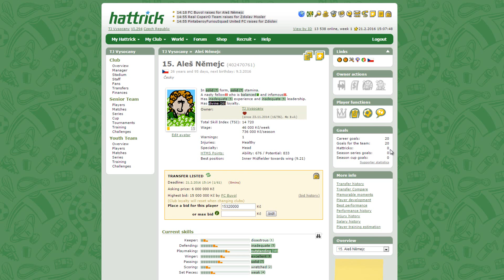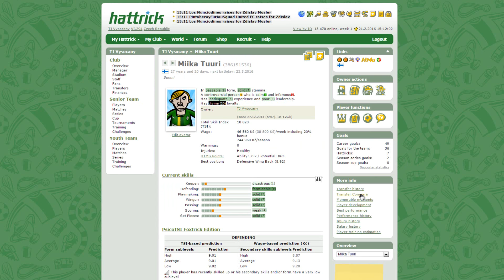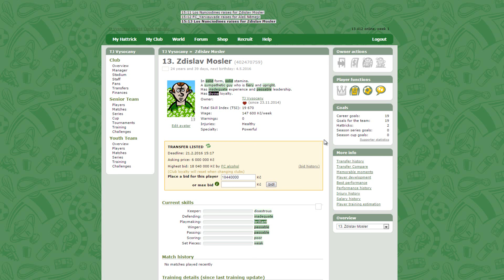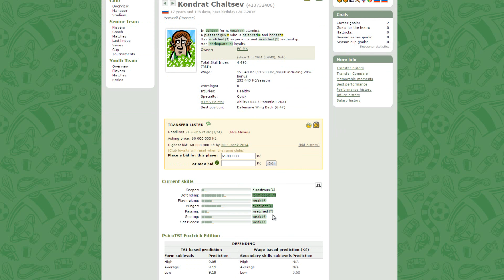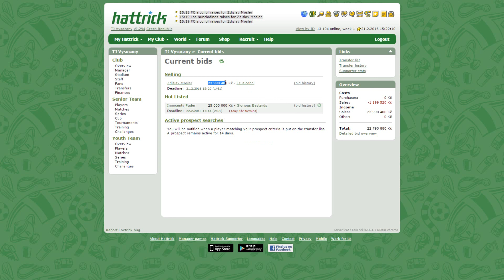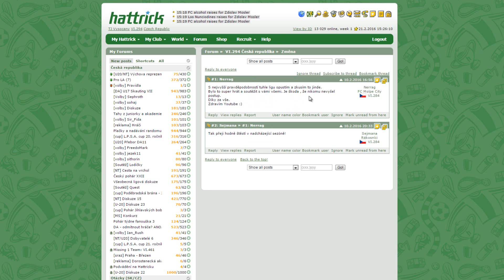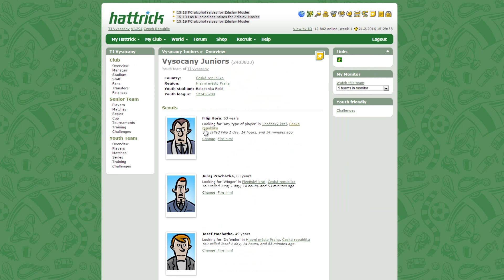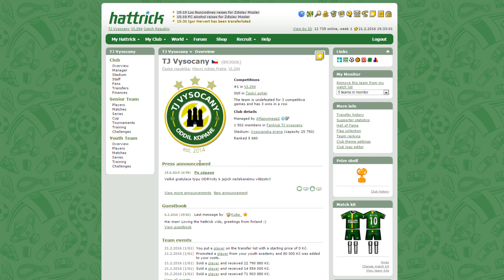Let's play Hattrick - Football Manager - part 36 (So many changes!)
After a long, very long time the game did a barrel roll and everything is changed! And I dare to say for the better.

Description from the webpage: "Hattrick is the original online soccer manager game, and it's free to play. Here you get to create your own club, build the team of your dreams, and compete against hundreds of thousands of real people from all over the globe."